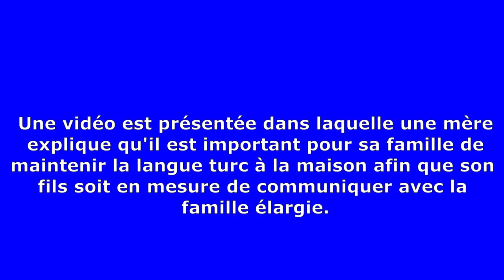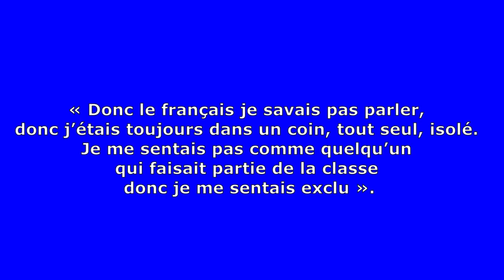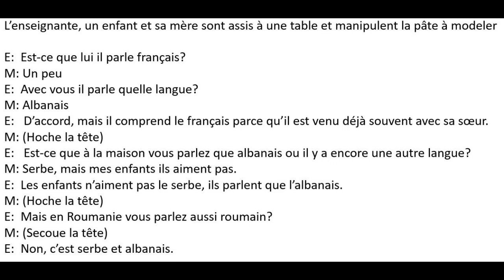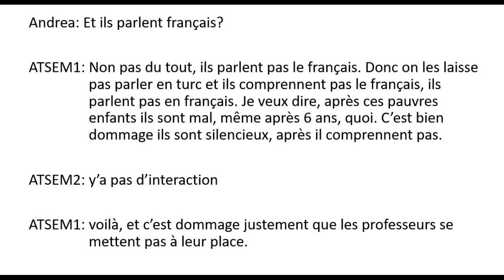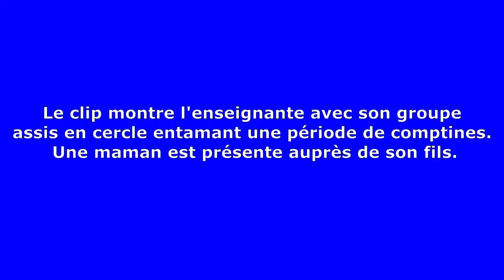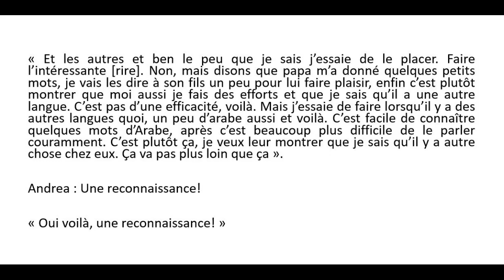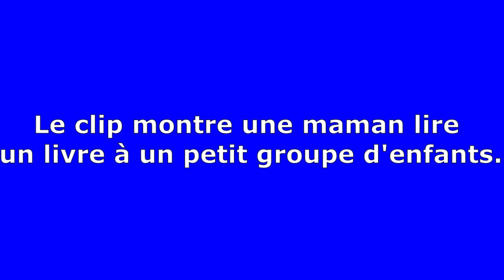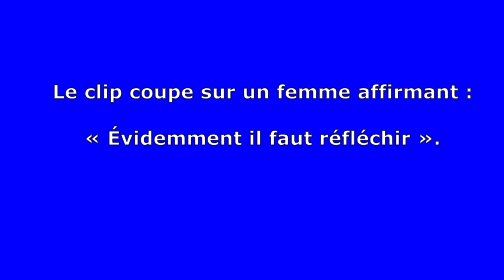ACFAS 2019 ANDREA Young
Andrea Young (Université de Strasbourg)
« Contextes multilingues, enfants plurilingues : quelles pratiques pédagogiques pour faciliter la transition de la langue familiale à la langue de scolarisation? » (mai, 2019).

Résumé
Nous évoluons dans des contextes multilingues dans lesquels le plurilinguisme est une réalité quotidienne pour de nombreuses familles. Lorsque la langue parlée à la maison est différente de la langue de scolarisation, comment le professionnel de l’éducation accueille et accompagne-t-il l’enfant et sa famille? Comment ces derniers vivent-ils la transition entre le monde de la première socialisation et celui de la deuxième? Quelles approches pédagogiques facilitent la transition du contexte familial au contexte de l’école maternelle et d’une langue à l’autre? Quels gestes professionnels permettraient que cette transition s’opère sans peine et valoriseraient le développement des compétences et des connaissances déjà acquises par l’enfant, encodées dans une autre langue?
S’appuyant sur des extraits filmés dans une classe de petite section multilingue dans la banlieue mulhousienne (est de la France) où presque la moitié des enfants ne s’expriment pas encore en français à la rentrée, cette présentation tente de mettre en relation les données issues de la recherche et les pratiques pédagogiques possibles que la communauté éducative entière (parents, enfants, ATSEM et enseignants) peut mettre en place afin de tisser des liens entre les langues, entre les élèves et entre l’école et la maison.